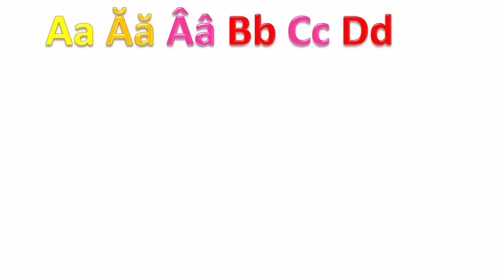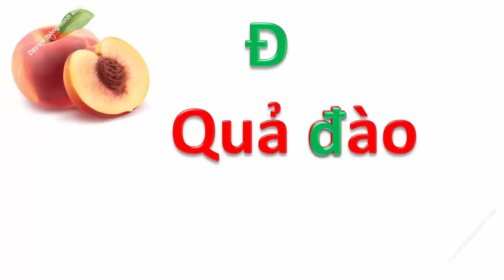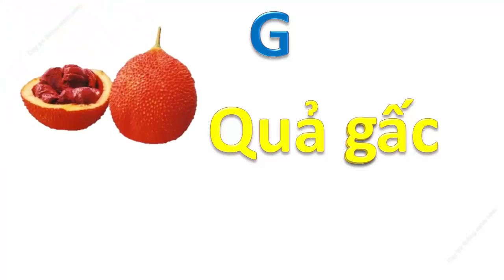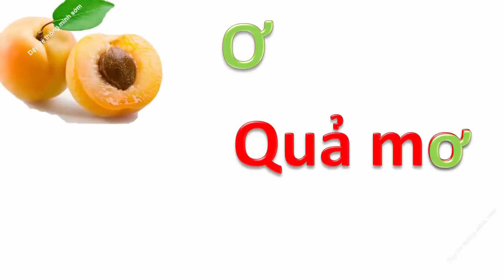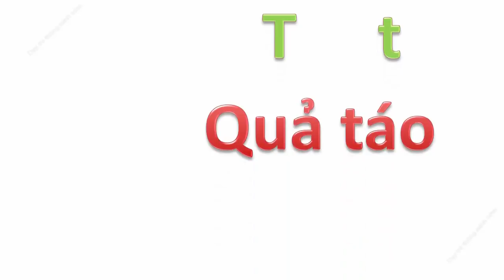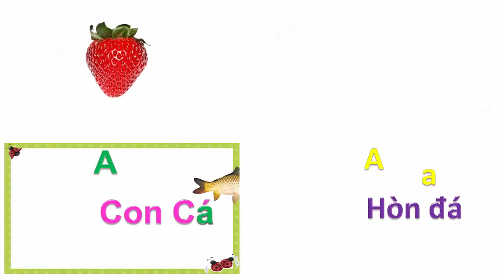Dạy bé học bảng chữ cái tiếng việt qua bài hát | em tập đọc các loại quả | Dạy trẻ thông minh sớm 1